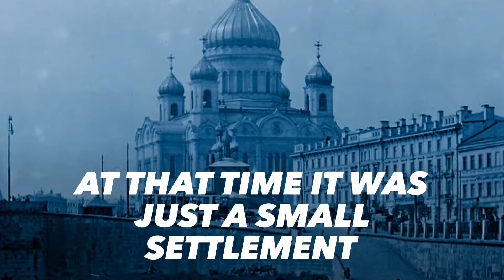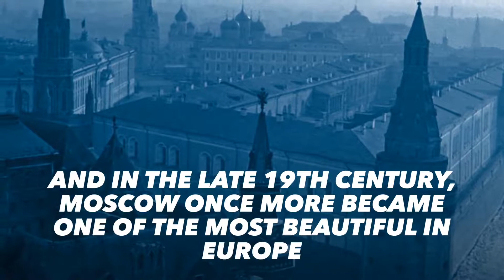19TH CENTURY MOSCOW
In the late 19th century once more became one of the most beautiful European cities. Let's see how beautiful the city was!